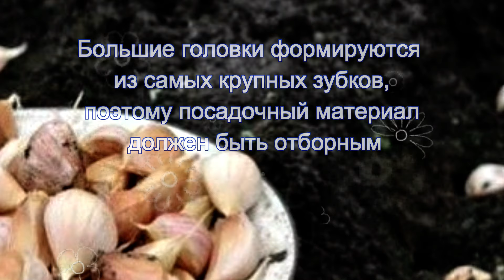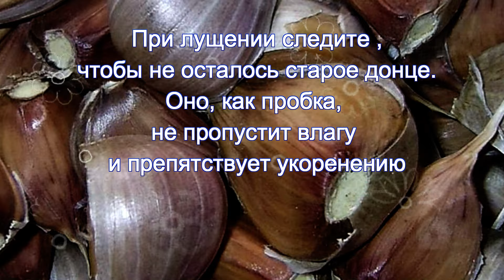посадка озимого чеснока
Вот и подошла пора высаживать чеснок ...

Оставляйте комментарии